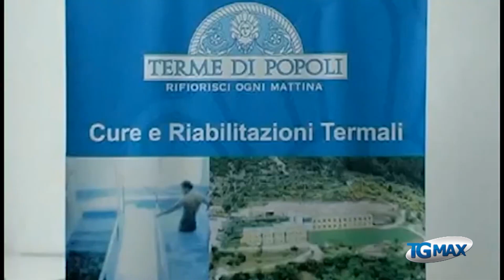Popoli diventa Popoli Terme, il consiglio regionale approva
Lo hanno deciso i cittadini popolesi con un referendum il 7 maggio scorso. Adesso l'iter passa al vaglio del ministero dell'Interno.